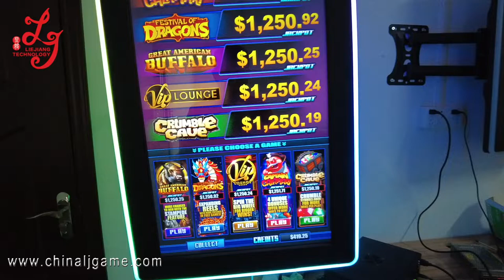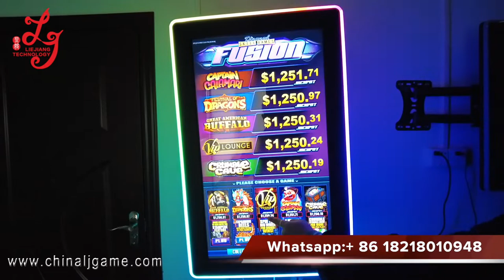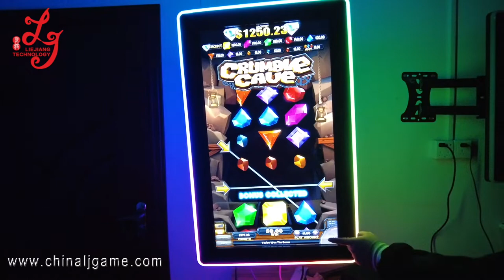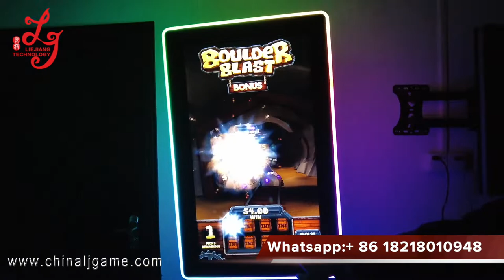Fusion 1 Slot Game 5 in 1 Slot Games Machines For Sale